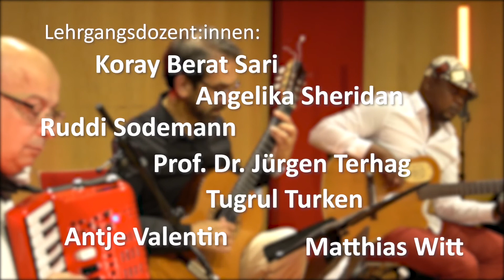I performed my final concert for certification at the Hochschule für Musik und Tanz Köln.